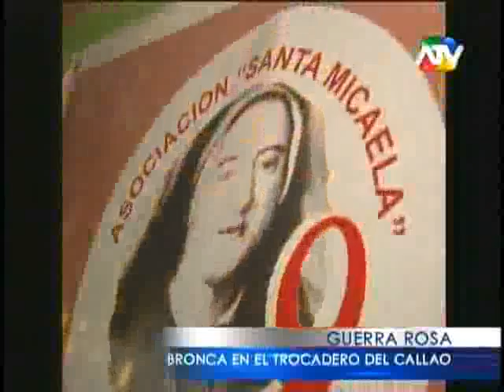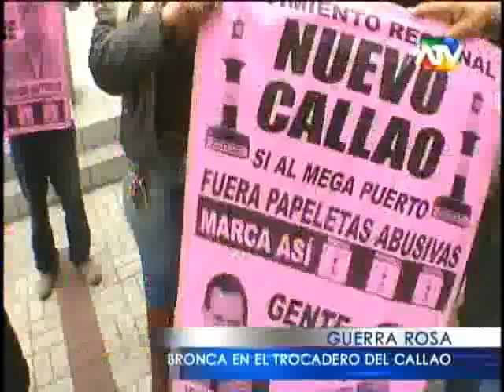"Bella", una prostituta de "El Trocadero" que quiere ser congresista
(Video cortesía "Día D") Se hizo famosa por ahuyentar a las meretrices extranjeras del famoso burdel "El Trocadero" porque perjudicaban a las nacionales, pero ahora "Bella" -la trabajadora sexual más famosa del Callao- ha decidido ser candidata al Congreso.

"Bella" fue anfitriona de la no menos famosa Susy Díaz cuando esta llegó a repartir preservativos en el citado burdel durante su campaña electoral en la década de los 90, pero ahora quiere reeditarla.

Esta mujer tiene una casa y una empresa tras dedicarse por años al negocio más antiguo del Mundo y ahora incluso se dedica a la labor social rescatando a las niñas explotadas sexualmente.

Y SUS CLIENTES. La voluptuosa mujer también reconfirmó que el candidato a Lima Alex Kouri la visitó en "El Trocadero" y tuvo un "buen round". "300 soles te pagaba", comentó.

"También fue Renato Rossini, Julián Legaspi, Fernando Olivera, este era un loco...me decía apúrate, apúrate", contó.